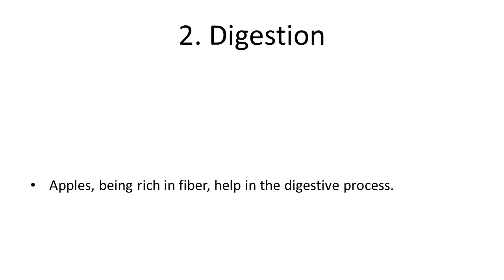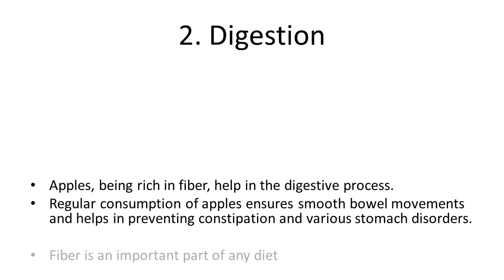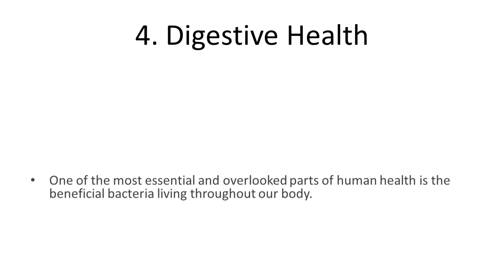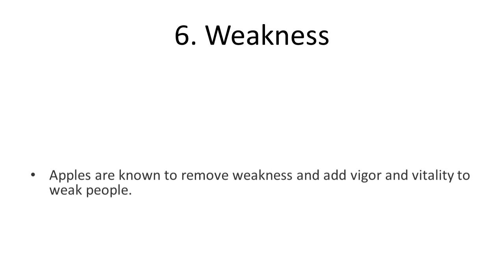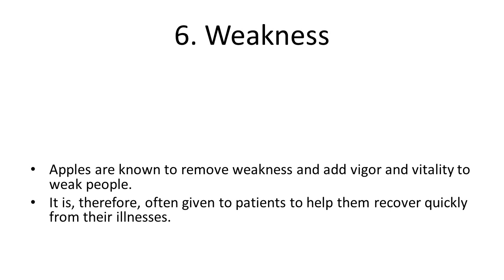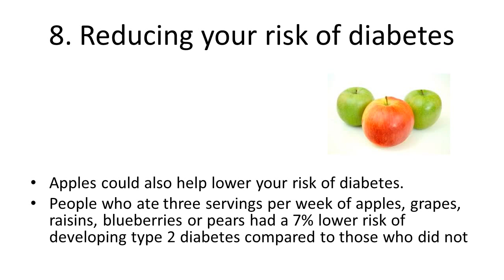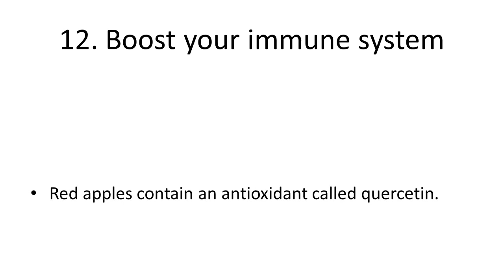Health Benefits and Advantages of Eating Apple Fruit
Top Health Benefits and Advantages of Eating Apple Fruit